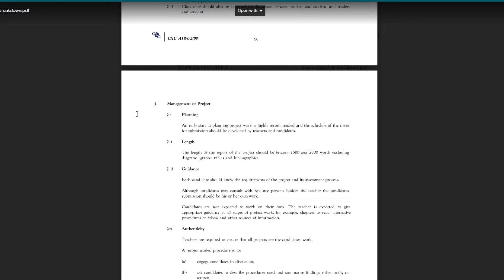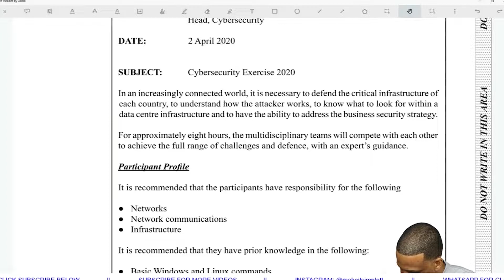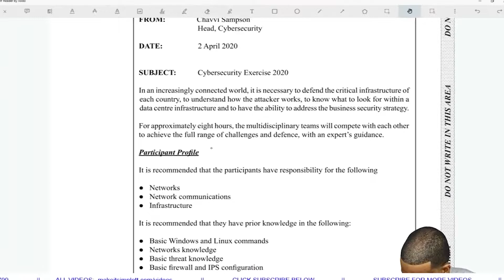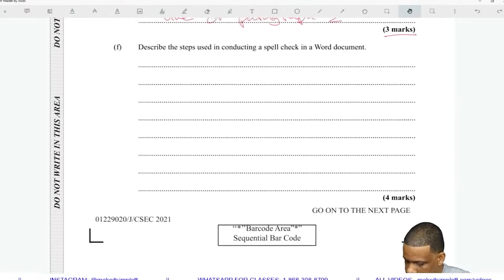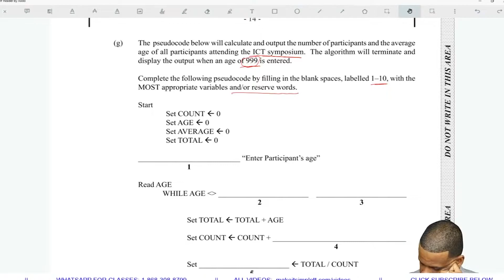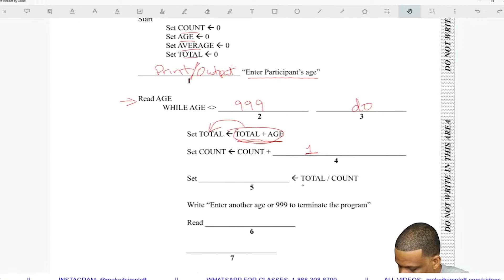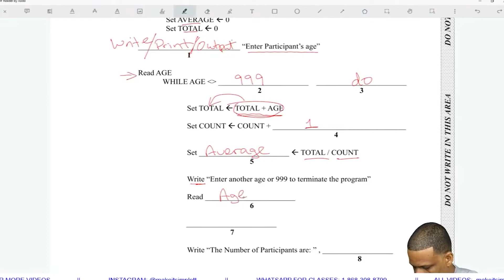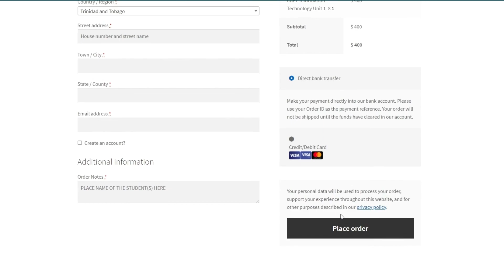CSEC IT: January 2021 Question 3 Full Solution | cxc | Past Papers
Chapters:
00:00 Intro
00:38 Part A
02:45 Part B
03:19 Part C
03:30 Part D
03:55 Part E
04:42 Part F
05:22 Part G
10:09 Outro